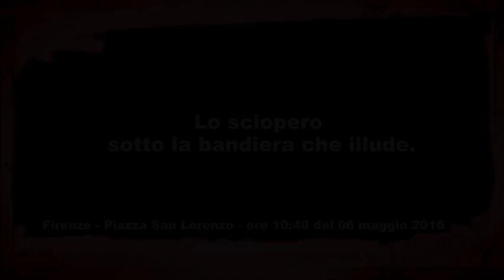LO SCIOPERO SOTTO LA BANDIERA CHE ILLUDE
Questo video nasce dalla collaborazione con lo staff de “il San Lorenzo” ed è pubblicato in contemporanea su:

Le pericolose illusioni.
Firenze - Piazza San Lorenzo - ore 10:40 del 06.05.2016
Finchè il gregge sbandiererà questo falso colore dei diritti sociali e correrà dietro a chi se ne fa garante avrà davanti a se l'unica prospettiva di morire d'illusione (LDAC)
Che senso ha sbandierare questa o quella bandiera e poi dopo un comizietto farcito di tante inutili parole tornarsene mogi mogi a casa convinti di aver fatto qualcosa di grande, di giusto e di avvertimento a chi è responsabile di tale situazione? Un senso con conseguente reazione ce l'ha di certo...quello di far ridere i capi, i sottocapi e tutta la banda di contorno perchè cari amici... finchè il tutto è circoscritto all'ambito del dogma di una finta democrazia allora c'è da...star sereni...che tanto non accadrà nulla o semmai accadrà molto ma molto poco. Noi del “San Lorenzo” siamo molto ottimisti e attendiamo con grande pazienza il momento in cui il gregge stanco di suicidarsi o di morire di fame brucerà tutte le bandiere delle associazioni, dei partiti, dei sindacati et company e alzerà al cielo il tricolore, la sola e unica bandiera che concede a un Popolo degno il diritto di andare a stanare il reo e giustiziarlo nella consapevolezza di potersi riappropriare della Sovranità svenduta.
Lo staff della la GBN 1LDAC e de "il San Lorenzo"

„Sciopero: in piazza lavoratori di mense, pulizie e turismo

ATTENZIONE: In accordo con "il San Lorenzo" questo video può essere utilizzato liberamente citandone la fonte ma non può essere manipolato in nessuna delle sue parti.

La musica della sigla è del nostro amico musicista FABIO BARZAGLI